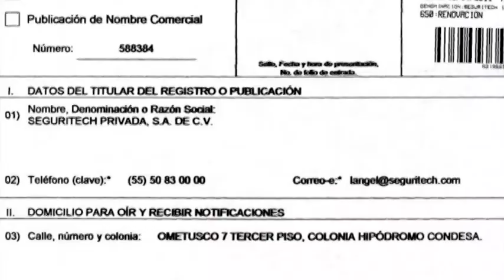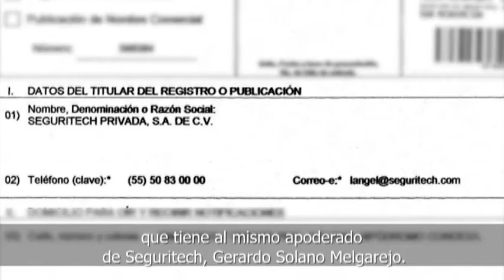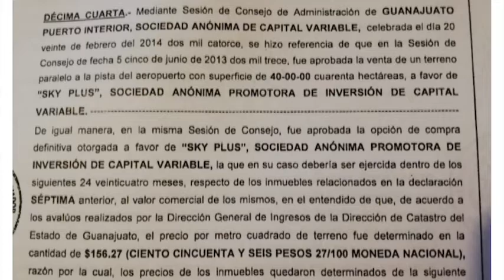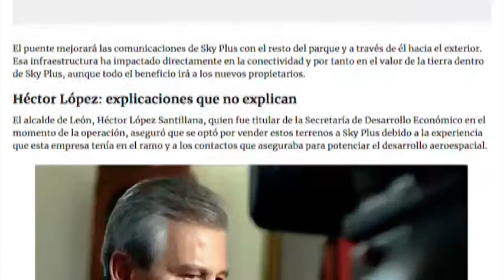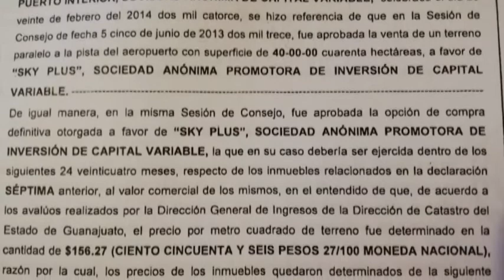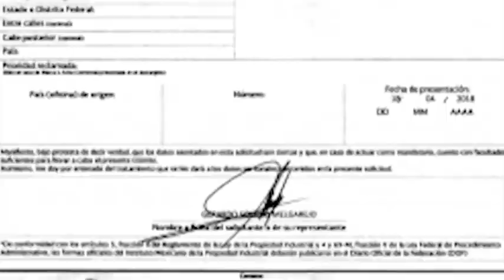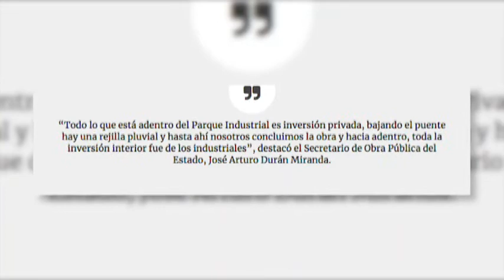Interlinea: Viernes 31 de Agosto 2018